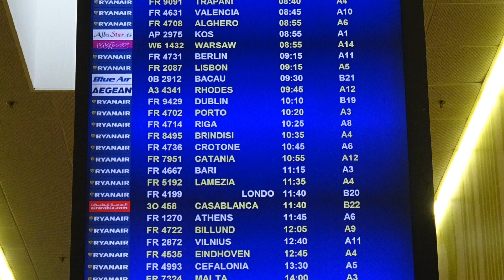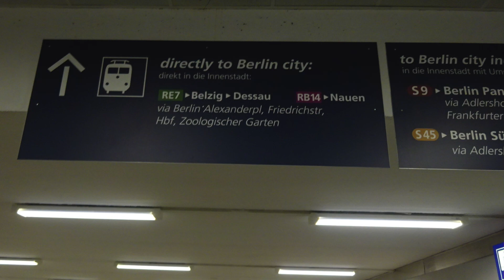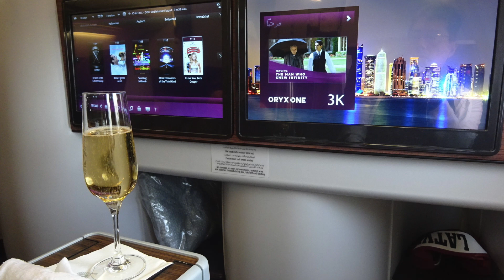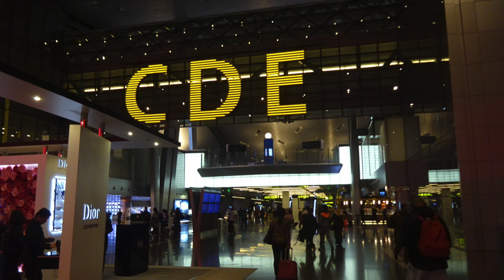北イタリアの旅：帰国（ベルガモ～ベルリン～ドーハ～日本） 2016.9.20~21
3:23 ベベルリン

・イタリアから日本に帰るだけになりました。でも日本への飛行機はベルリンからです。乗継が大変ですが、なんとか無事に旅を終えることができました。
・ドイツから始まったトータル８０日の旅が終了しました。

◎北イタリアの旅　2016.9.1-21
１．9月1日　レイキャビク（アイスランド）～ミラノ（イタリア）
２．9月2日　サクロ・モンテ群（イタリア）～サン・ジョルジオ山～ベリンツォーナ（スイス）
３．9月3日　「ミュスタイアの修道院」と「レーティッシュ鉄道」（スイス）
４．9月4日　カモニカ渓谷～ドロミテ山塊（イタリア）
５．9月5日　アクィレイアの考古地区～トリエステ（イタリア）
６．9月6日　シュコツィアンの洞窟群（スロベニア）
７．9月7日　パドヴァの植物園→ヴィチェンツァ市街（イタリア）
８．9月8日　ヴェローナ～マントヴァとサッビオネータ～モデナ（イタリア）
９．9月9日　フェッラーラ～ラヴェンナ（イタリア）
１０．9月10日　サン・マリノの歴史地区（サン・マリノ）
１１．9月11日　ウルビーノの歴史地区～アッシジ（イタリア）
１２．9月12日　ティヴォリ→チェルヴェテリ（イタリア）
１３．9月13日　オルチア渓谷→ピエンツァの歴史地区（イタリア）
１４．9月14日　シエナの歴史地区→サン・ジミニャーノの歴史地区（イタリア）
１５．9月15日　トスカーナ～ピサ（イタリア）
１６．9月16日　ポルトヴェーネレ、チンクエ・テッレ～ジェノヴァ（イタリア）
１７．9月17日　ピエモンテのブドウ園の景観～トリノ（イタリア）
１８．9月18日　クレスピ・ダッダ～ミラノのｻﾝﾀ･ﾏﾘｱ･ﾃｯﾚ･ｸﾞﾗｰﾂｲｴ修道院（イタリア）
１９．9月19日　ミラノ～ベルガモ（イタリア）
☆２０．9月20～21日　ベルガモ（イタリア）→ベルリン（ドイツ）→ドーハ（カタール）→成田